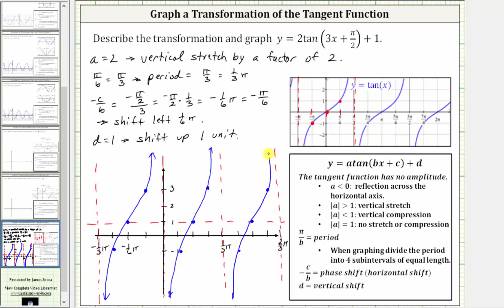Grafica una transformación tangente en la forma: y = atan (bx + c) + d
Este video explica cómo graficar una transformación de la función tangente.